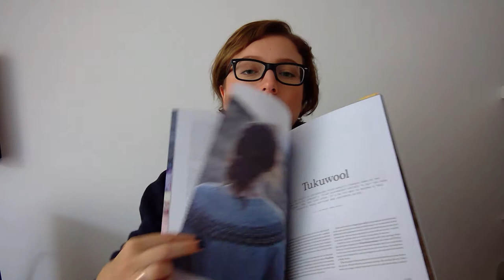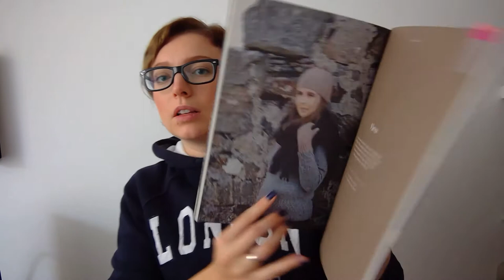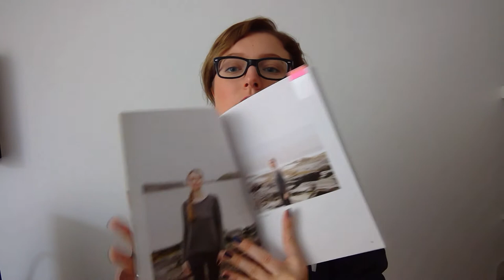Selma’s Knits - Episode 8: Où l’on rentre de Berlin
Notes :

Projets terminés :
Kelias - Bérangère Cailliau

Projets en cours :
MKAL What the Fade?! - Andrea Mowry
Barres - Mathieu Arnold

Projets à venir :
Spring Awakens - Aroha Knits

Achats:
Project Bag - Kunibag
Merino DK Twist (Pfeffer & Salz) - Tieke Garne & Wolle
Merino Single (Paris in Berlin) - La Bien Aimée
Pure Sock (Volcanic Sand) - Walkcollection
Merino SW 300 (Herrlichkeit) - Q-Lana
Minis (Fernsehturm, Berliner Bär, Brandenburger Tor) - Sternenstaub
Mini Single (Schrödinger’s Cat) - Das Mondschaf
Hosenmatz 4ply (Getrockneter Lavendel) - Frida Fuchs
Badges&gadgets - Norne Yarns, Strickimicki chez Zauberwiese